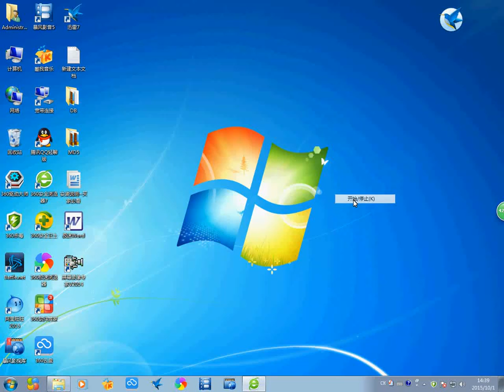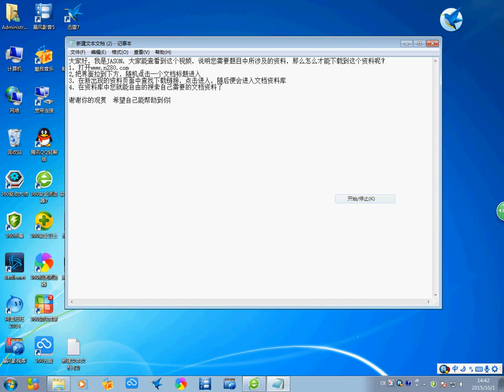NIR下的船舶风险评估与应对11 淘宝开箱-淘寶開箱-TAOBAO TRY-ON HAUL